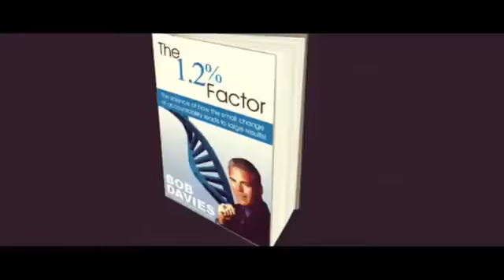Bob Davies behavioral expert demo video